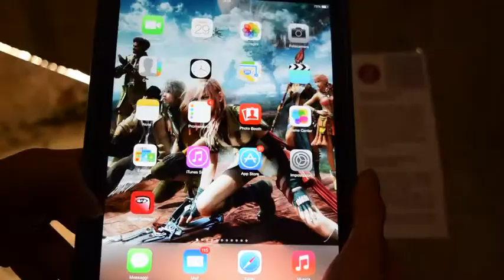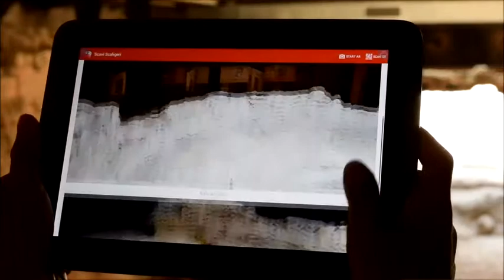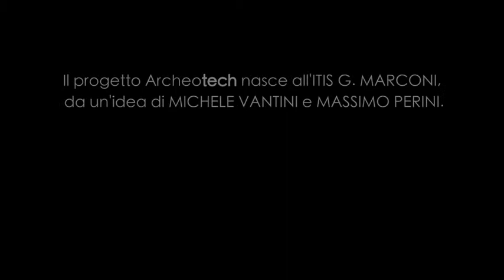Archeotech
Il video illustra il funzionamento della nuova App "Archeotech", che potrà essere utilizzata a partire da Ottobre 2014, a Verona presso il Centro Internazionale di Fotografia Scavi Scaligeri. L'applicazione consentirà di visionare  le informazioni riguardanti il percorso archeologico direttamente sul proprio dispositivo (smartphone o tablet) e inoltre in alcuni punti specifici del percorso consentirà ai visitatori, sempre attraverso il supporto dei propri dispositivi, di sperimentare la tecnologia dell' "Augmented Reality".
Protagonisti del video sono i due giovani sviluppatori della App, Michele Vantini e Massimo Perini.